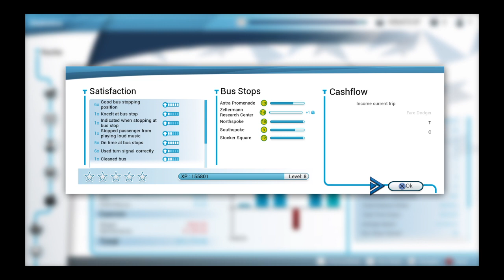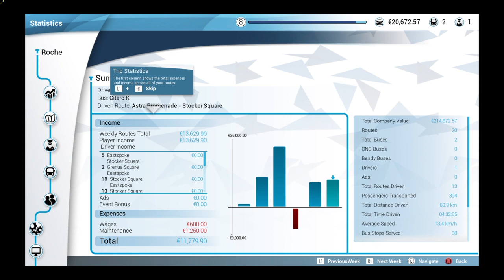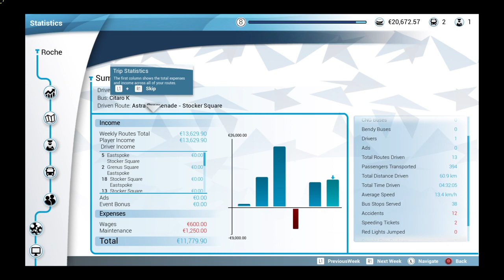Bus Simulator roche de chaufeur deel2